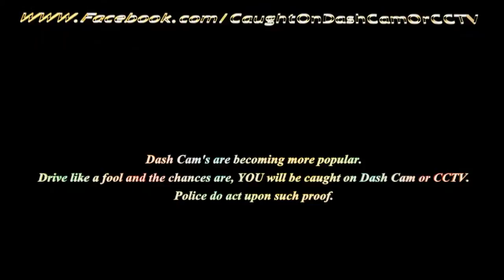BK14 BSY Drivers GB instructor. BK14BSY